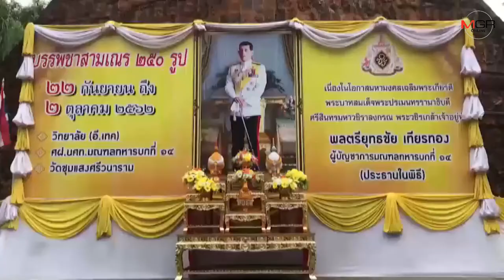วิทยาลัย อี.เทค จัดโครงการบรรพชาสามเณร ถวายพระราชกุศลในหลวง ร.๑๐